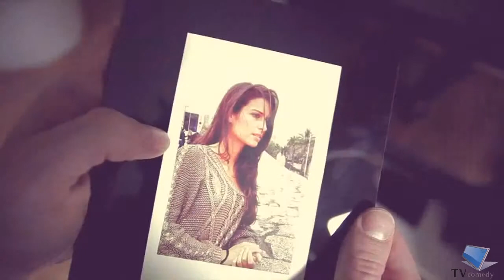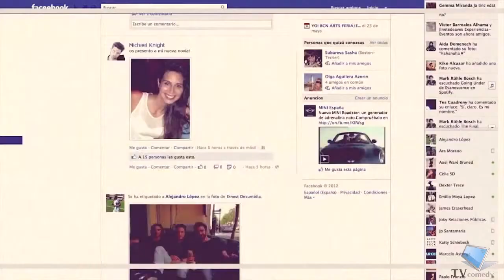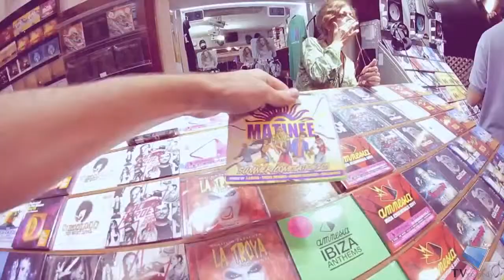Matinée @ Amnesia Ibiza 2012 Official Video